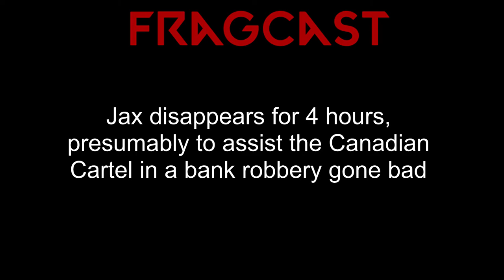The CBI Captures Jax- Fragcast Ep. 4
Today we talk about Gnomes, Crayons, and Penguins in sombreros

Want to see stuff like this LIVE?
TWITTER HANDLES
Jax- @Lilchlorox
Joe- @Joe_fosho_
Grim- @jimthegrim